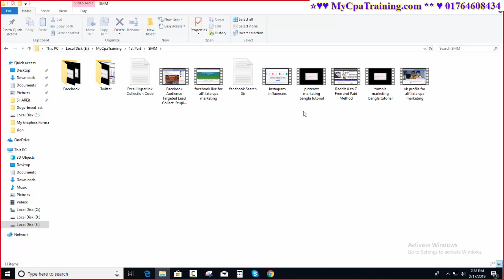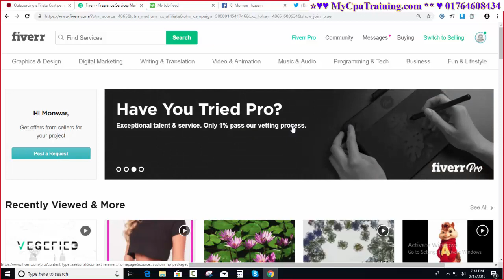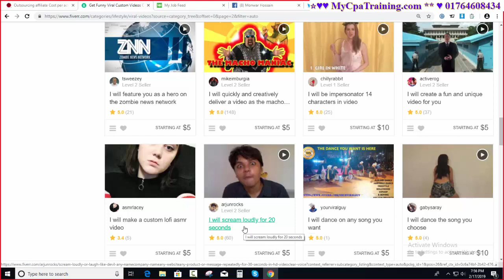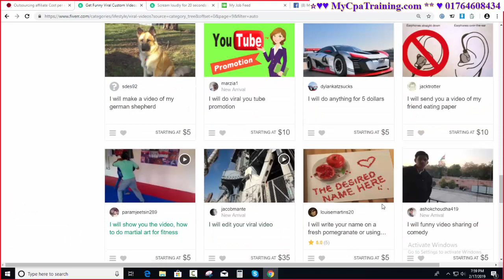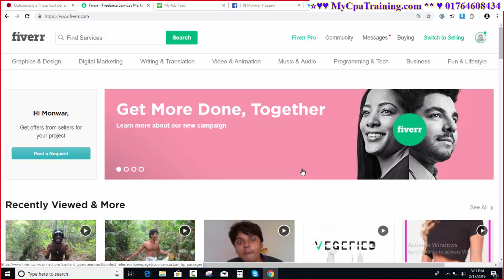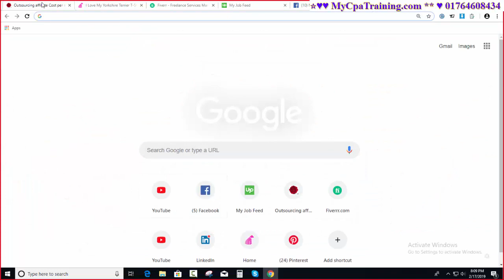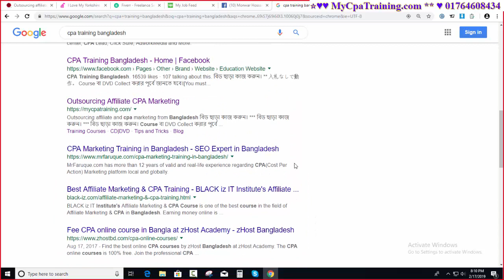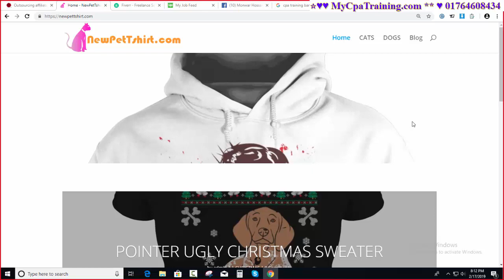Online Live Class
Skype : vaishipon
ধন্যবাদ

গুরুত্বপূর্ণ টিউটোরিয়াল

এই অফার সীমিত সময়ের জন্য।
১২ বৎসরের অভিজ্ঞতা ২ লাইনে বোঝানো যাবেনা, তার পর ও বলার চেষ্টা করছি।
১. ডিজিটাল মার্কেটিং নলেজ
২. আমাজন এফিলিয়েট একাউন্ট
৩. আমাজন এফিলিয়েট ওয়েব সাইট
১. ডিজিটাল মার্কেটিং নলেজ
২. মেক মানি এফিলিয়েট একাউন্ট
৩. মেক মানি এফিলিয়েট ওয়েব সাইট
১. ডিজিটাল মার্কেটিং নলেজ
২. টি শার্ট এফিলিয়েট একাউন্ট
৩. টি শার্ট এফিলিয়েট ওয়েব সাইট
১. ডিজিটাল মার্কেটিং নলেজ
২. সি পি এ মার্কেটিং একাউন্ট
৩. সি পি এ মার্কেটিং অফার এর জন্য ওয়েব সাইট